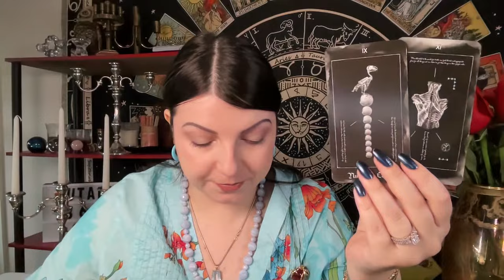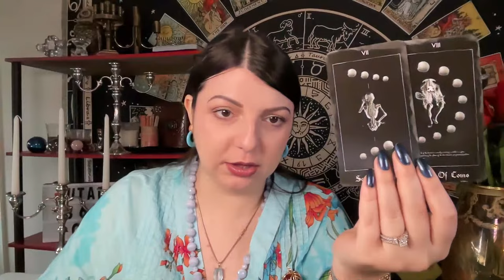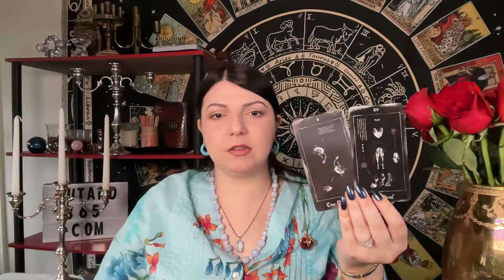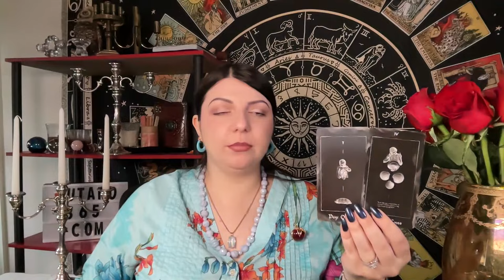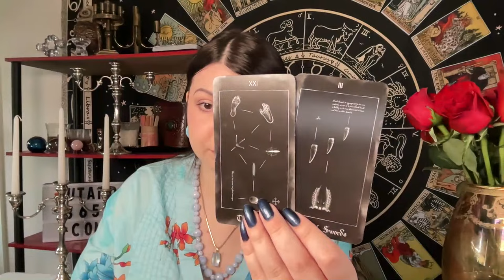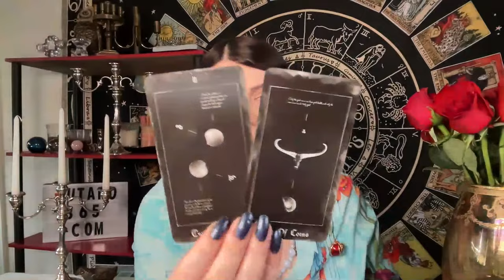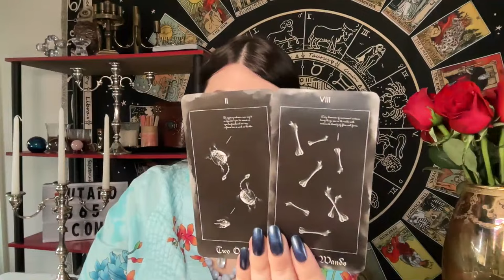Украина Россия. Странное будущее. Таро Юлия Петрова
Наш телеграмм канал taroyuliapetrova
Все сказанное в этом видео тарологом и автором канала Юлией Петровой не является мнением Юлии Петровой. Данный контент создан в развлекательных целях. Юлия Петрова не политик и не относит себя ни к каким политическим сторонам и не состоит в политических организациях или партиях.